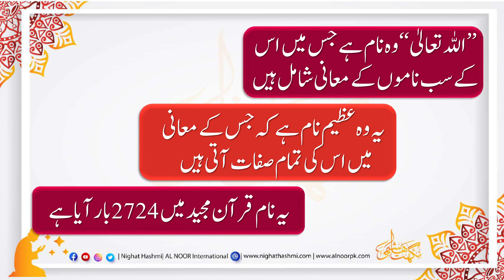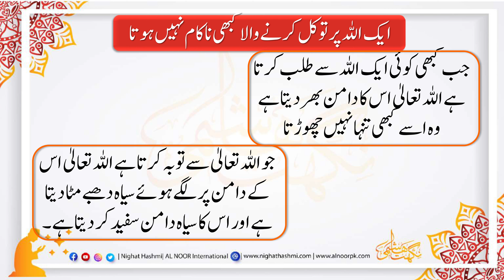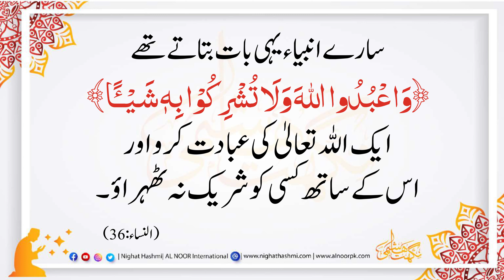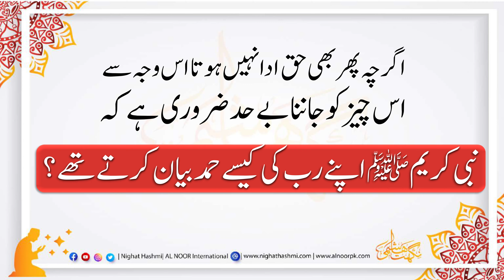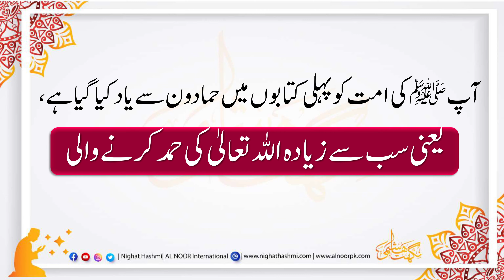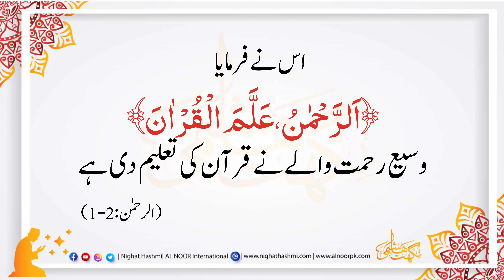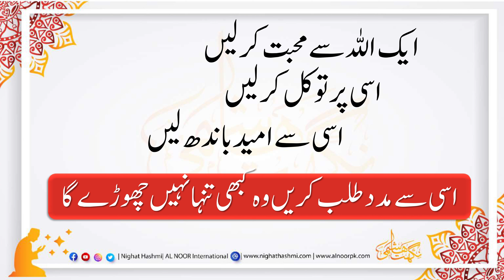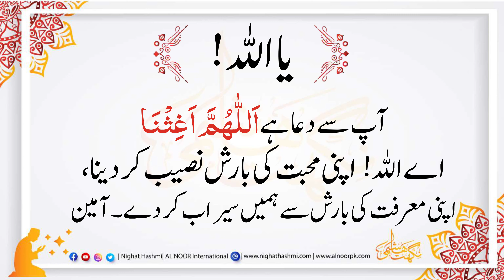DR Divine Reflection Module 4 | Allah Taala | Allah Names | Ustazah Nighat Hashmi